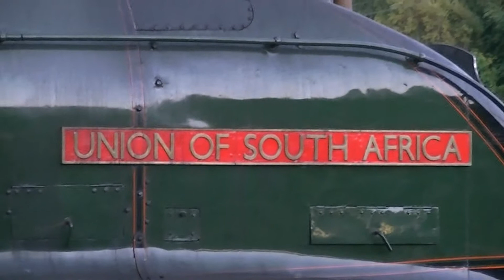Cumbrian Mountain Express. LNER A4 60009 UoSA. Preston. 14/09/13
"The Cumbrian Mountain Express".
LNER A4 Class 4-6-2 no 60009 'Union of South Africa'.
1Z23 1614d Carlisle to Crewe via Manchester Victoria.
The Railway Touring Company / West Coast Railway Co.
Filmed at Preston Station on 14th September 2013.